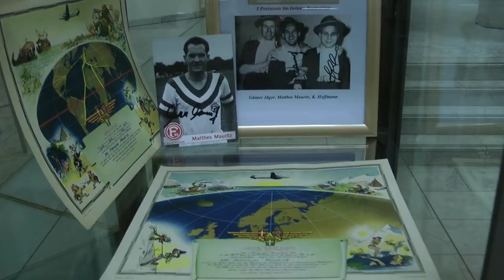Fortunas Legenden: Das hat sich im Fußball verändert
Von Matthes Mauritz bis Heinrich Schmidtgal – wir wollten von Fortunas Legenden und aktuellen Spielern wissen, wie sich der Fußball verändert hat. Schaut ins Video rein.